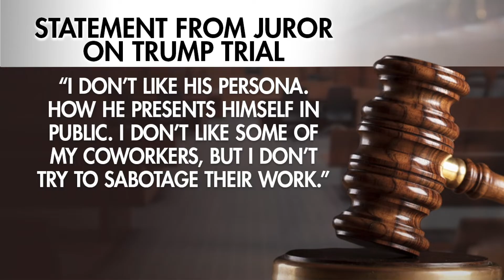Trump Demands Gag Order Lift, Faces Jury Selection in Hush Money Trial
Speaking to reporters inside the lower Manhattan courthouse, former President Donald Trump slammed his hush money trial, demanding the judge lift a gag order limiting what he can say in public. Despite the order Trump took to Truth Social writing a flurry of messages about presidential immunity.

In court, potential jurors are being questioned Friday drawing jury selection a step closer to completion.